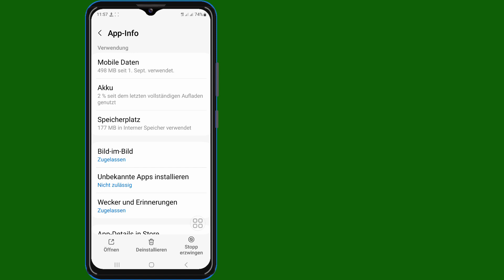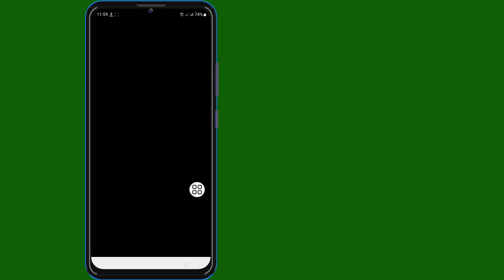So beheben Sie das Problem mit der WhatsApp-Chat-Sperre, bei dem ein Fehler aufgetreten ist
So beheben Sie das Problem mit der WhatsApp-Chat-Sperre, bei dem ein Fehler aufgetreten ist | Bitte versuchen Sie es später noch einmal

 Hallo!  Ansichten,

 Ich zeige Ihnen, wie Sie das Problem beheben können, dass bei der WhatsApp-Chat-Sperre ein Fehler aufgetreten ist | Bitte versuchen Sie es später erneut. Sehen Sie sich dieses Video an und lernen Sie [Android & iPhone]